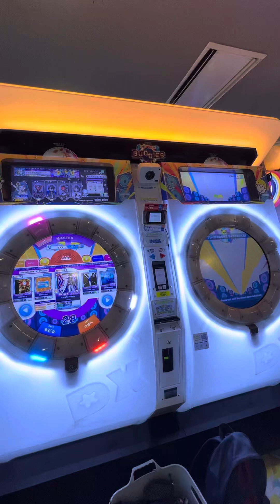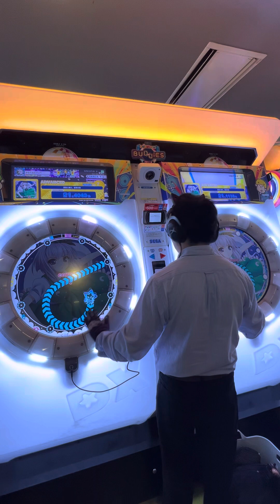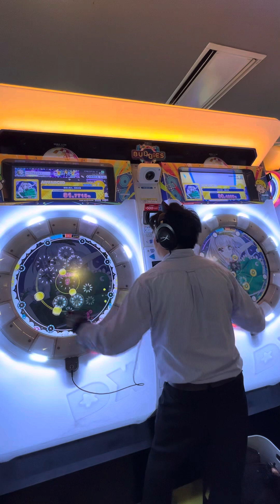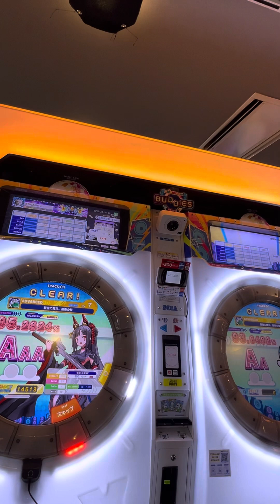【maimaiでらっくすBUDDiES PLUS】 maimaiでらっくす maimai GIGO町田 2024/05/21